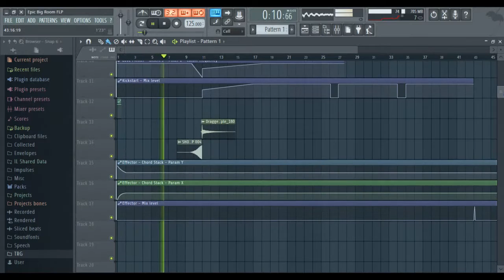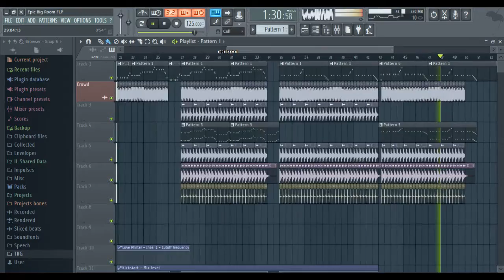Free Epic Big Room Drop + FLP | Template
Holaa gg
Despues de tanto tiempo, les traigo este FLP De Big Room :3

Gracias :333